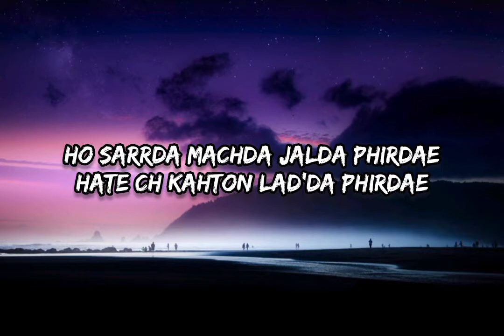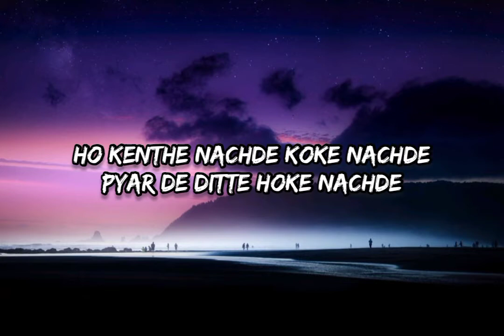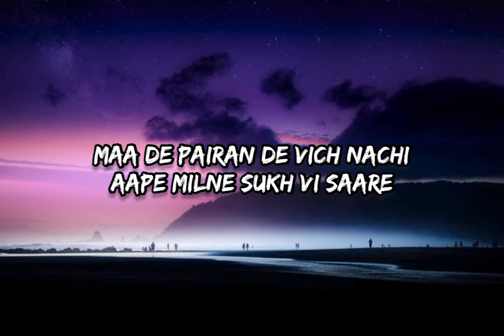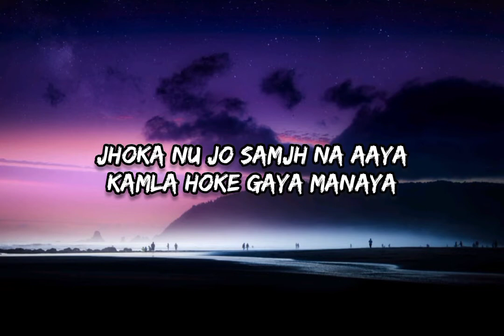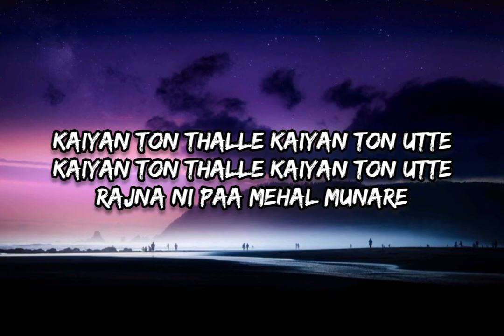Tarsem Jassar - Happiness [Lyrics]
Song : Happiness
Lyrics by: Tarsem Jassar
Singer: Tarsem Jassar
Composer: Mr Rubal

🎧 Happiness/Lyrics/
Ho ronde aaye ronde jaana
Hass ke katt lai char dihade
Ronde aaye ronde jaana

Jyon laaye jo ghadiyan miliyan
Sada ni rahne sajjan pyare

Ho sarrda machda jalda phirdae
Hate ch kahton lad’da phirdae
Shohrat paisa rete warga
Gutt ke muthi phad’da phirdae

Ho karman ghummke gehde ch lainda
Ditte dhokhe milan dobare

Ho kenthe nachde koke nachde
Pyar de ditte hoke nachde
Wang nachi phulkari nachi
Ketheyan di phulwari nachi

Maa de pairan de vich nachi
Aape milne sukh vi saare

Ho jihna khojeya ohna paaya
Jihne rooh nu aap jalaya
Jhoka nu jo samjh na aaya
Kamla hoke gaya manaya

Hukam de bhana man ke dekhi
Lutt fateh bulle aaun nazare

Ho Jassara jiyon da sheekh saleeka
Ki India te ki America
Jithe daane othe khaane
Kahton aivein maarda cheekan

Kaiyan ton thalle kaiyan ton utte
Rajna ni paa mehal munare

Hasse khushiyan sab labh jaande
Tu dekhan wali akh taan rakhi
Yaar vi mann ju pyar vi mann ju
Tu sache dil ton pakh taan rakhi

Zid vi chaldi apneyan kole
Bas zid joga hak taan rakhi